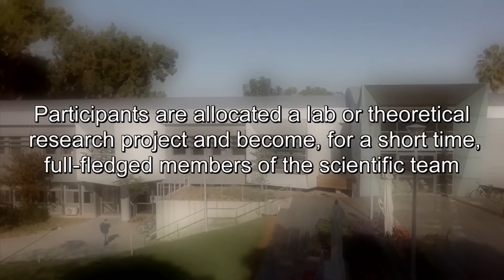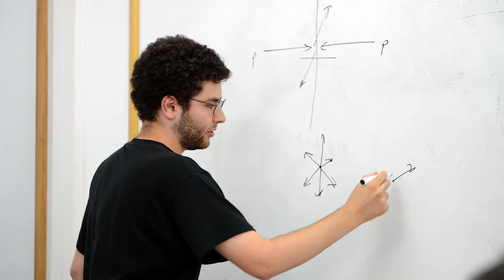The Annual Kupcinet-Getz International Science School - Feinberg Graduate School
The annual Kupcinet-Getz International Science School is an 8-week-long enrichment program organized by the Feinberg Graduate School - the academic arm of the Weizmann Institute of Science - which enables students majoring in the sciences to experience science first hand: the participants are allocated a laboratory or a theoretical research project under the supervision of an experienced scientist and become, for a short time, full-fledged members of the scientific team. As part of the program, they receive housing, a fellowship and organized trips around Israel.